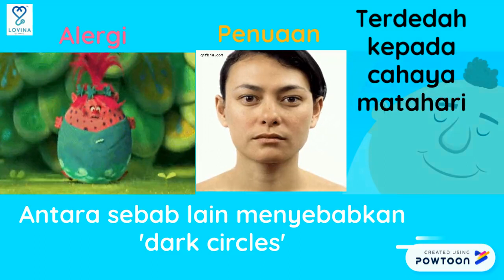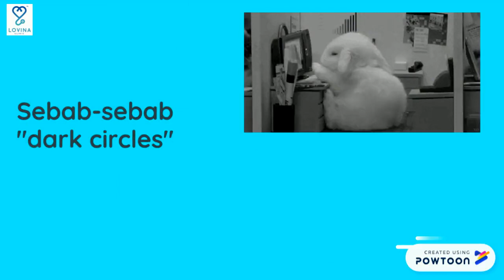Penyebab "Dark Circles"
Dr Lovina akan berkongsi tentang dark circles. JOM! kita dengar dan lihat-- Created using Powtoon -- Free sign up -- Create animated videos and animated presentations for free.  PowToon is a free tool that allows you to develop cool animated clips and animated presentations for your website, office meeting, sales pitch, nonprofit fundraiser, product launch, video resume, or anything else you could use an animated explainer video. PowToon's animation templates help you create animated presentations and animated explainer videos from scratch.  Anyone can produce awesome animations quickly with PowToon, without the cost or hassle other professional animation services require.